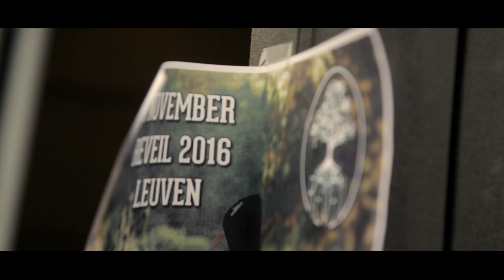Reveil Leuven 2016 - After Movie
More info on Reveil (breaking the silence on over 50 cemeteries in Belgium on Nov. 1st 2016)
In Leuven, Esther&Fatou and Carl Durant brought some warmth with acoustic sessions in candle light.

Video: Ruben Goffin (Frame)
Music: Silhouettes (Instrumental) by Carl Durant - new single&video coming soon...

Produced/recorded by Joes Brands (Admiral Freebee, Bed Rugs, Flying Horseman) at Sputnik Studios, Belgium
Acoustic guitar: Carl Durant
Piano: Johan Loeckx
Bas, drum&percussion, electric guitar: Joes Brands
(C)2016 Carl Durant
(P)2016 NuNuRecords.com/Carl Durant